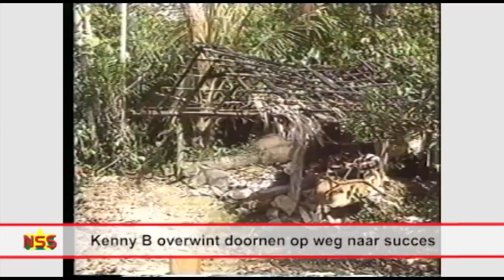Kenny B in StarTalk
MEI 2012
Kenny B, (Kenneth Bron) is voor een dikke week in Suriname. Hij zal deze maand samen met Kasimex Houseband optreden in Nederland. Daarom is hij met de groep hier komen oefenen. Vanaf zijn achtste wilde Kenny artiest worden. Hij heeft een grote omweg moeten maken om uiteindelijk zijn doel te bereiken. Kenny B vertelt openhartig in 'StarTalk' over de moeilijke weg omhoog.